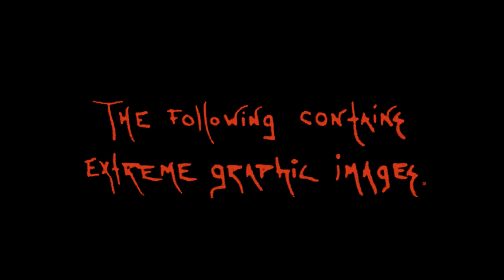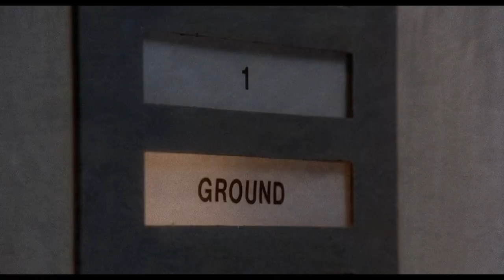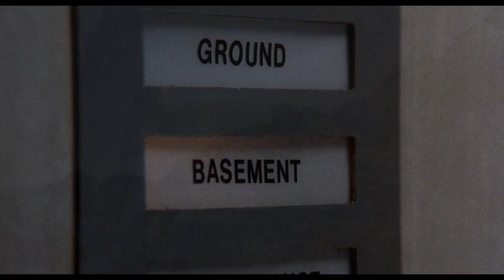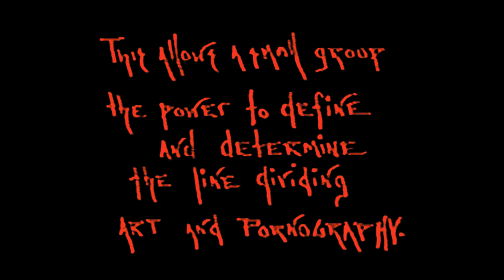Skinny Puppy - Worlock ("A" Version) (2023 HD Remake/Resync)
Edited by Dash. Intro/outro text and cougar logo by StubbornPuppet.

HD remake/resync of Skinny Puppy's Worlock (A Version). Extensive minor editing to clip lengths and frames established good A/V sync at 175 timestamps at 23.976fps. 98.88% of frames identified. AI upscaling used for aspect ratio corrections, Ogre clips, and unidentifiable clips. True resolution is 1080p; 4k upload ensures use of YT's better codec.

Thanks to original producer Gary Blair Smith for his approval, blessing and encouragement.

Confirmed Sources:
Altered States
Bad Taste
Combat Shock
Dario Argento's World of Horror
Dead and Buried
Death Warmed Up
Deep Red
Demons
Dune
Eraserhead
Four Flies on Grey Velvet
From Beyond
Hellbound: Hellraiser II
Henry: Portrait of a Serial Killer
Hidden Crimes
Intruder
Luther the Geek
Maniac II: Mr. Robbie
Maniac Cop
Opera
Parents
Phantasm II
Phenomena
Re-Animator
Stairs & Flowers Outtakes
Suspiria
Tenebrae
The Beyond
The Seventh Sign
Videodrome (sound fx)

Unknown Sources
- Vertical cutting of man's forehead
- 3rd sonograph with overlaid color stuff

Unsure Sources
- Drain clip from Maniac Cop